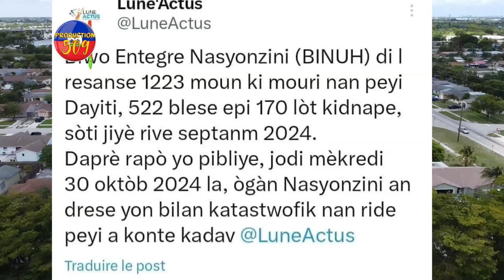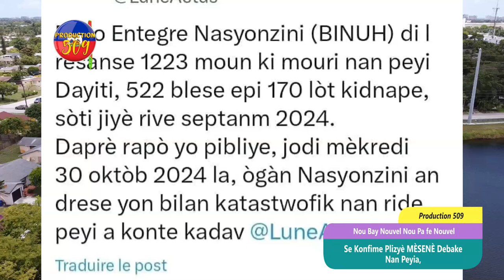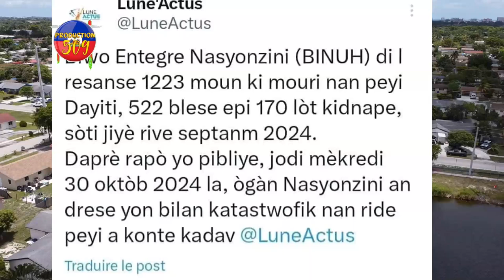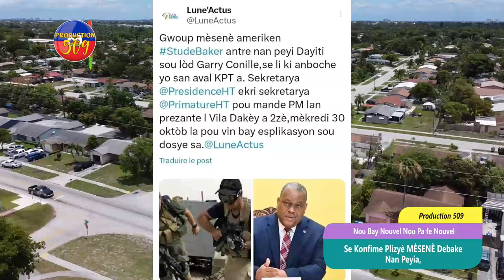Se Konfime Plizyè MÈSENÈ Debake Nan Peyia, PM GARRY Conille Pa Nan Rans Ak Bandi